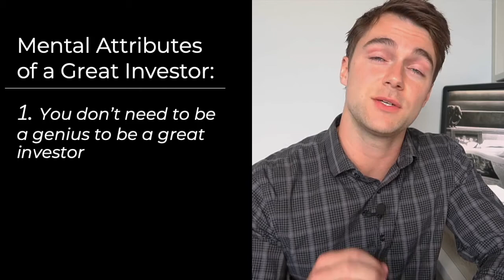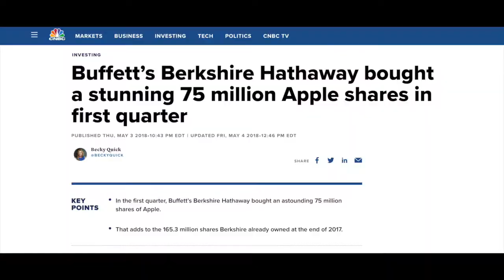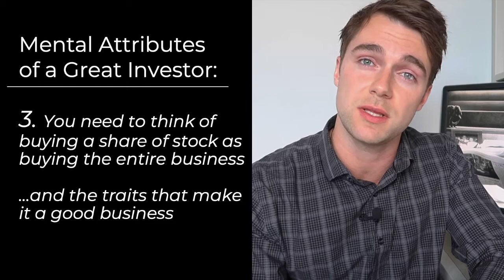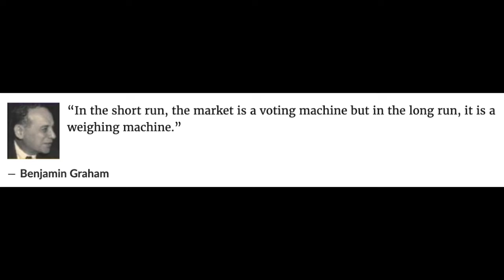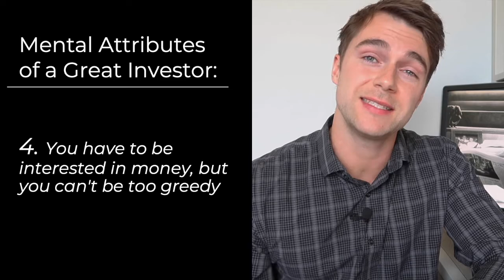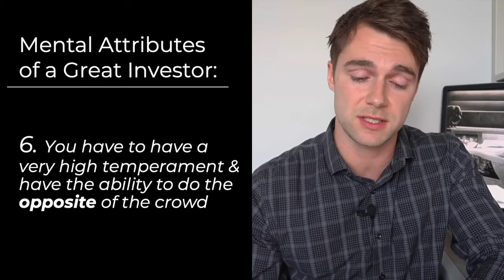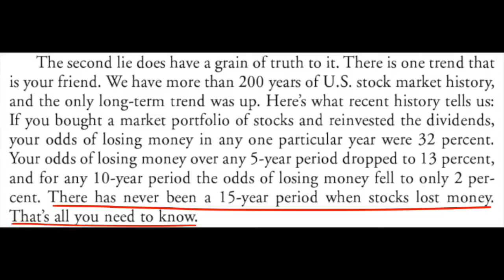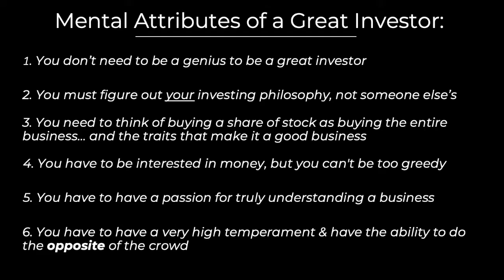Mental Attributes of a Great Investor - according to Warren Buffett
Today I want to talk about the mental attributes of a great investor and how to gain this mindset.

Instagram - It includes financial news & memes.

Robinhood - Want a free stock?

M1 Finance - Want free money?

I am not a financial or investment advisor. By no means is this financial advice.